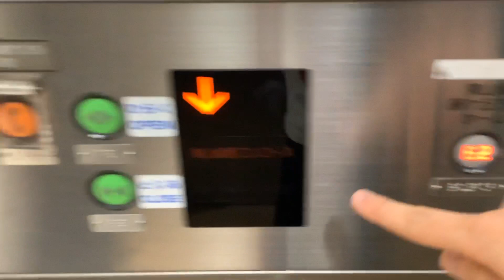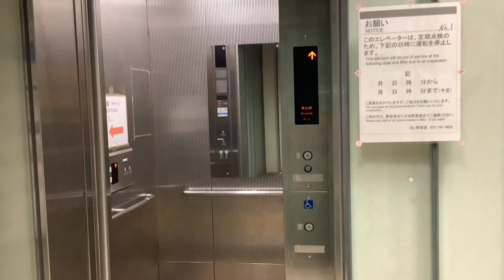本山駅のエレベーターその2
アナウンスが少し違う
Syokathuのホームページはこちら！